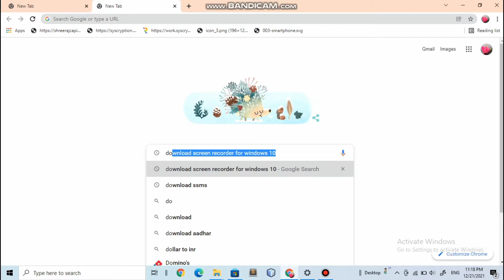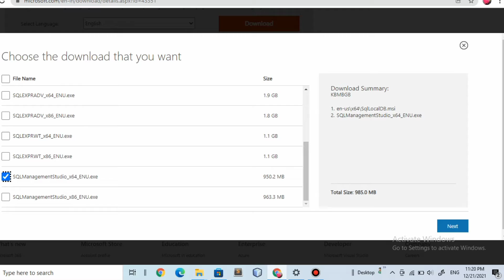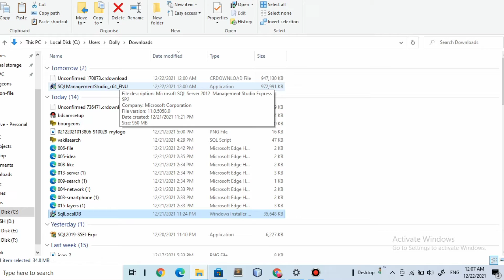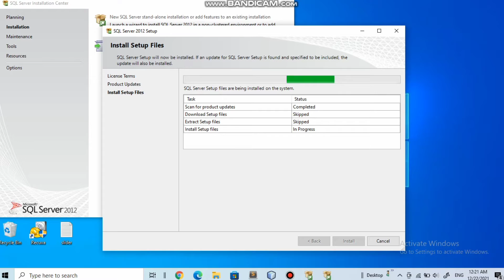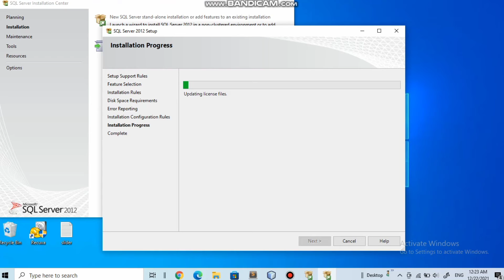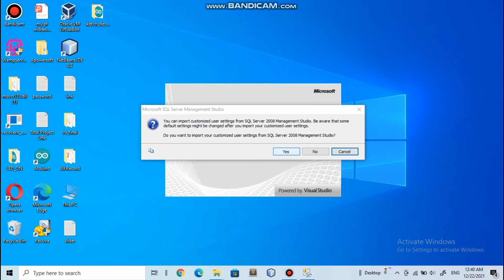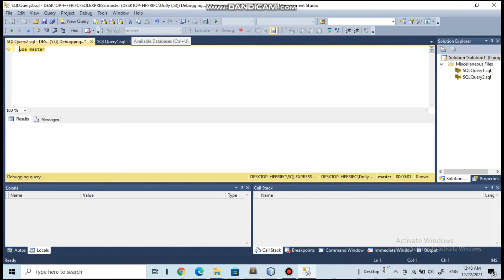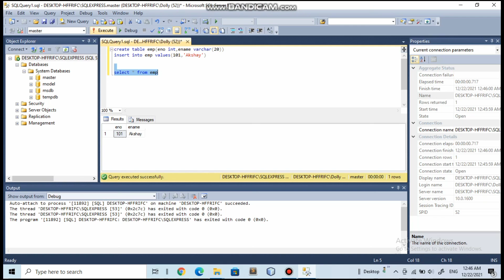How to install Microsoft SQL server || How to download and install SQL server || Explain in Hindi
in this video I have explained about installation of Microsoft SQL server 2012